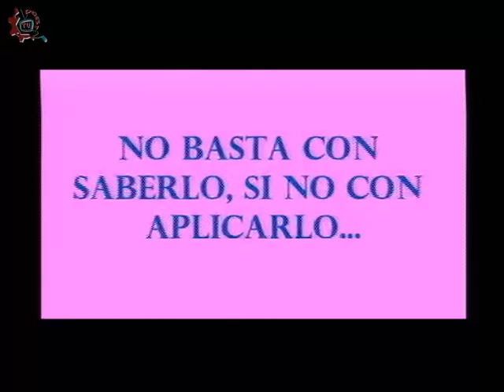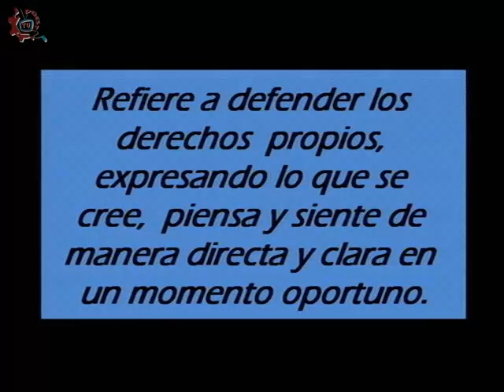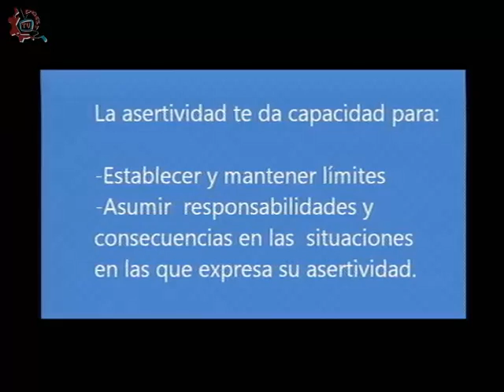20150323-CE1415/Es hora de hablar de ti/ EST 24- Comunicación Asertiva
Es hora de hablar de ti. EST 24. Comunicación Asertiva. Invitados: Ana, Jennifer, Luis. Conduce: Alejandra Yañez. Fecha de emisión: 23 de Marzo de 2015. Este y otros programas los puedes ver